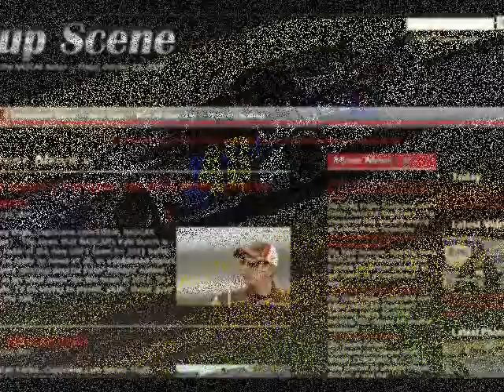Travis Pastrana NASCAR K&N Pro Series East prerace news conference at New Hampshire part 1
Travis Pastrana NASCAR K&N Pro Series East prerace news conference at New Hampshire Motor Speedway on July 15, 2011, part 1